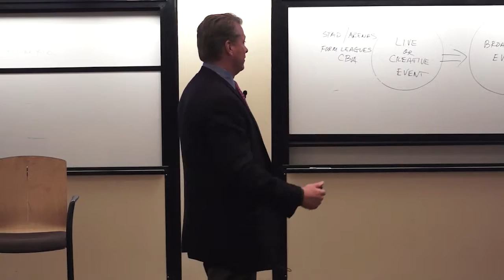Executive Speaker: David Checketts - Madison Square Garden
Chairman & CEO of Legends, David, Checketts, talks about working in Madison Square Garden.